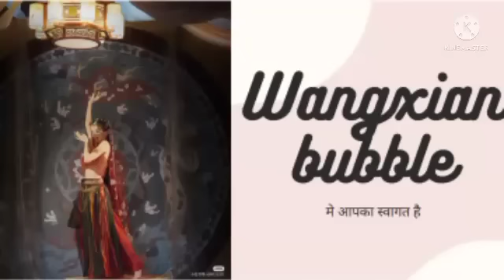Destiny Fighter part 8 zsww red thread wangxian fan fiction hindi explanation xianwang #22522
Hello everyone, let's see madam lan deafeted by cheeky wangyi.

Instagram.com/aredthread4u